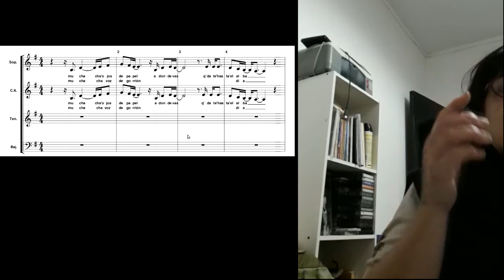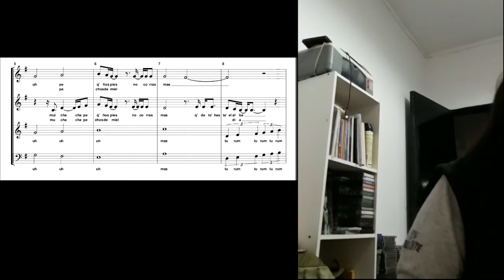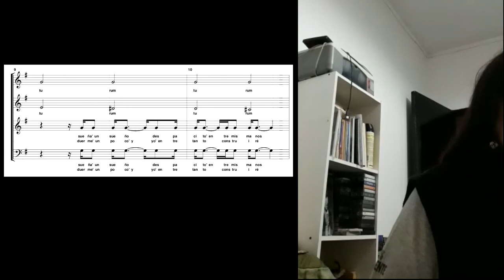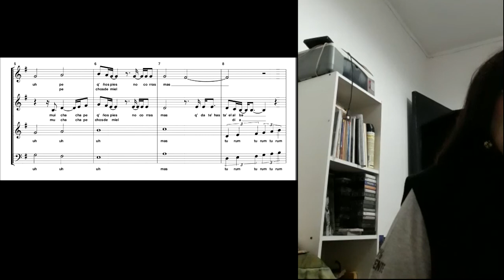Elencos Estables: Coro Juvenil UNLu - Dir. Mtra. Nancy Schettino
Muchacha ojos de papel - Luis Alberto Spinetta - Arreglo Coral Diego Sarquis